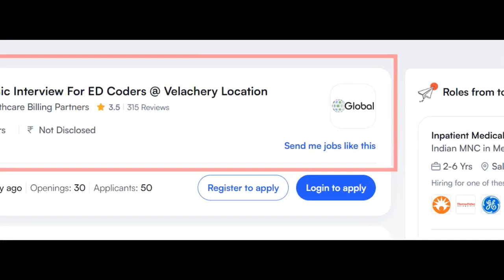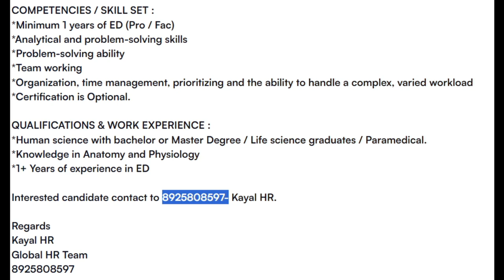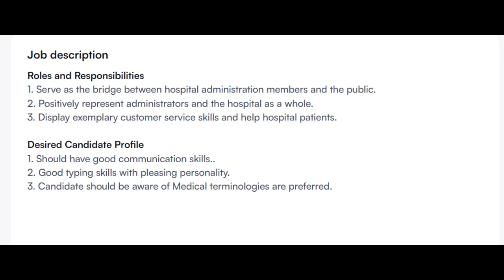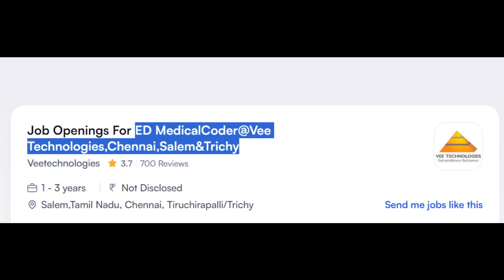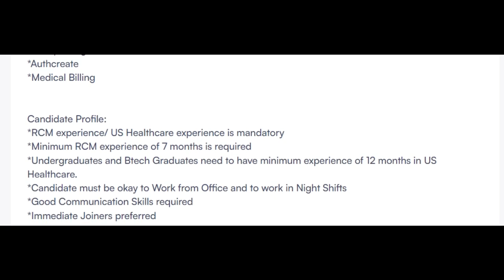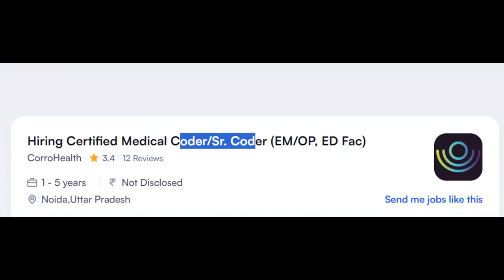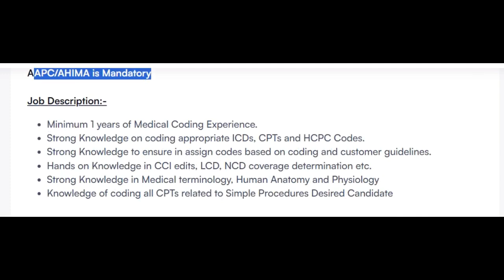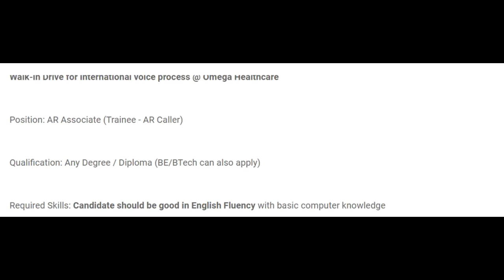MEDICAL CODING JOBS - FRESHERS & EXPERIENCED !! WFH